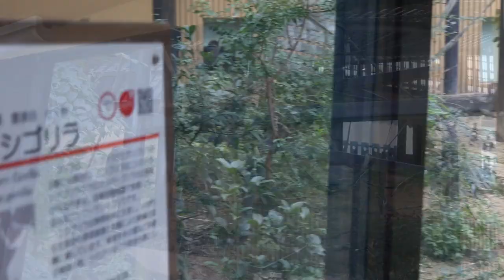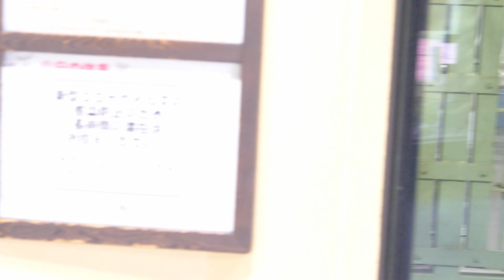A Toddler Gorilla Not Afraid Of Heavy Rain And Thunder Any More | Kyoto Zoo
In the afternoon of this day, heavy rain suddenly began to fall and thunder started to roll.
Gorillas basically do not like rain.
Especially Kintaro, a toddler gorilla, often looks anxious when it starts to rain.

However, on this day, Kintaro was calm, although I am not sure if it was because his mother and father were by his side or not.
Does he know that there is no rain that won't stop?
It seems that both his body and mind are growing.

Time Stamps
00:00 The gorillas are bewildered as the rain begins to fall
00:49 Kintaro waits by his mom and dad for the rain to stop
02:43 Lightning strikes
03:15 The rain starts to stop
05:41 Gorillas returning indoors to eat

Momotaro: ♂ Silverback
Genki: ♀
Gentaro: ♂
Kintaro: ♂